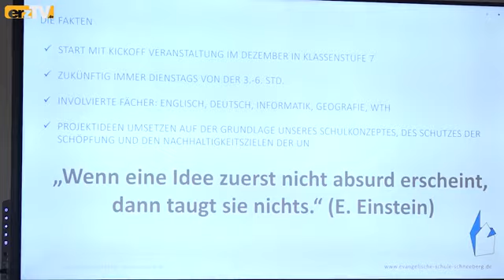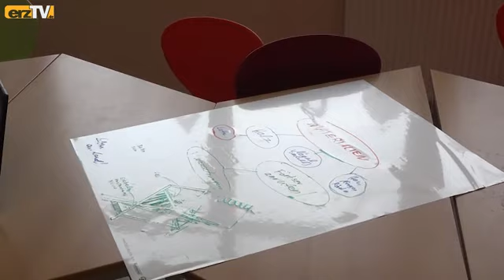Die Zukunft im Blick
SCHNEEBERG: "Erfolgreich miteinander ideenreich lernen". Fügt man die Anfangsbuchstaben dieses Mottos aneinander, kommt "Emil" raus. Emil ist das Synonym für die Evangelische Mittelschule in Schneeberg. Mit einem Projekt namens "Zukunftswerkstatt" macht die Schule gerade wieder von sich reden.